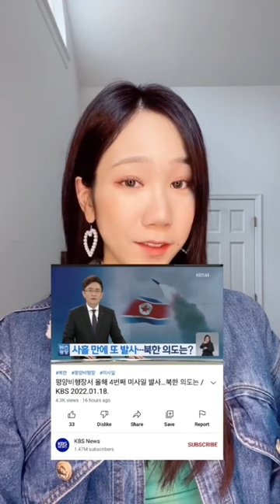Why Korean men are REQUIRED to serve in the military